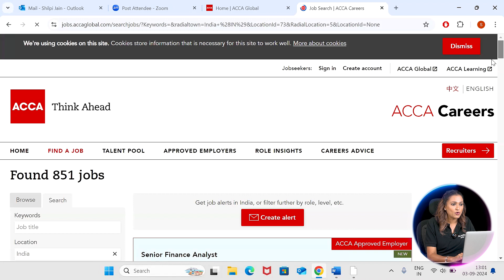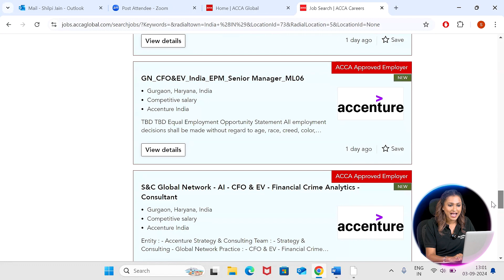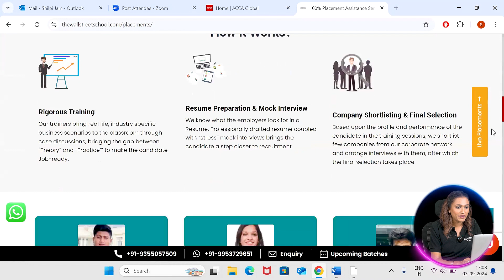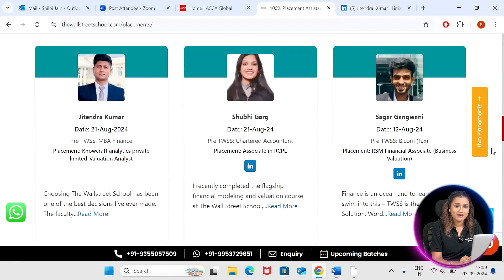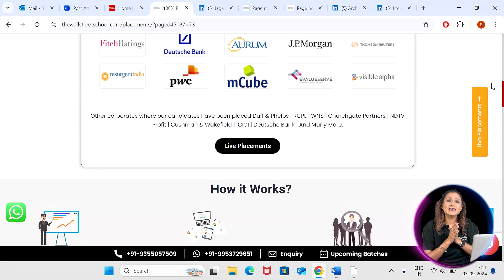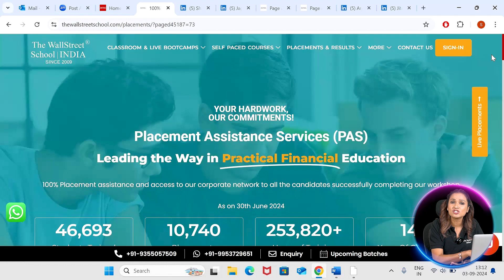ACCA PLACEMENT OPPORTUNITIES IN INDIA & ABROAD | ALL ABOUT PLACEMENTS AT THE WALLSTREET SCHOOL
🔗 Get in touch with The WallStreet Expert on - 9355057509
🔗Check out for LIVE ACCA Vacancies in India and in 170+ countries from the ACCA LIVE Career portal (choose the country of your choice)

Wondering about the placement opportunities after completing ACCA? 🌍 Whether you’re looking for a career in India or abroad, Shilpi Ma'am has got you covered! In this video, we’ll take you through the exciting career prospects available for ACCA-qualified professionals and share insights on how The Wall Street School supports you in landing your dream job.

🔍 What You’ll Learn:
✔️Placement opportunities for ACCA-qualified professionals in India and internationally
✔️Top industries and companies hiring ACCA candidates
✔️Average salary expectations and job roles
✔️How The Wall Street School helps with placements and career guidance
✔️Tips to boost your chances of securing high-paying roles

✔️Get a complete overview of ACCA career prospects
✔️Learn how to navigate the job market post-ACCA qualification
✔️Understand how TWSS supports its students with placement assistance
If you’re planning to pursue ACCA or are already in the program, this video is a must-watch to understand the career options waiting for you!